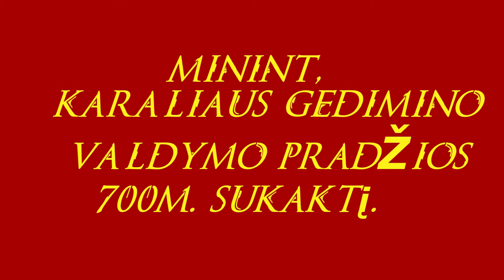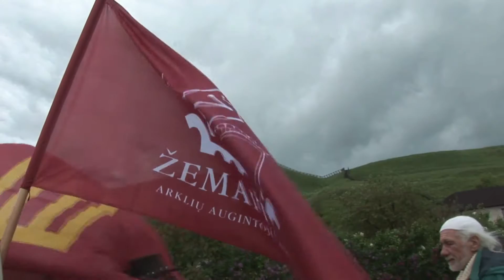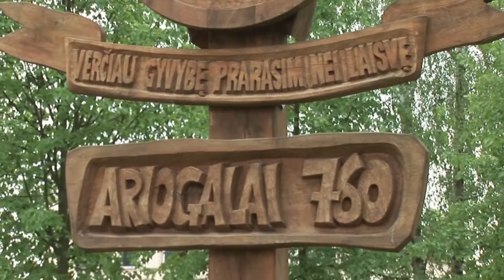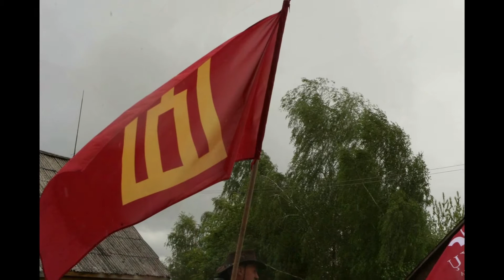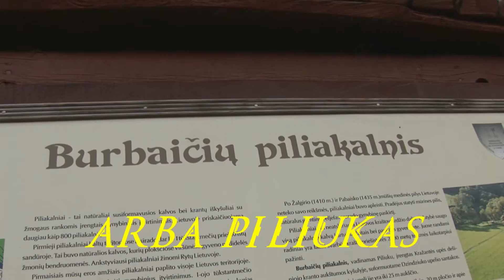ŽYGIS ŽEMAITUKAIS 2016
2016 metų gegužės 15 d. keturi žemaičių rikiai išsiruošė į žygį. Su žirgais žemaitukais kelionėje jie praleido šešetą dienų. Joti pradėjo nuo Dubysos ir Nemuno santakos, o pabaigė kelionę įkopdami į Bubių piliakalnį esantį netoli Šiaulių,  prie Dubysos ištakų. Į  šią kelionę vyrai išsiruošė nešdami labai svarbią žinią. Siūlome pažiūrėti šią vaizdo juostą ir sužinoti, ką gi norėjo priminti mums žemaičių vyčiai...